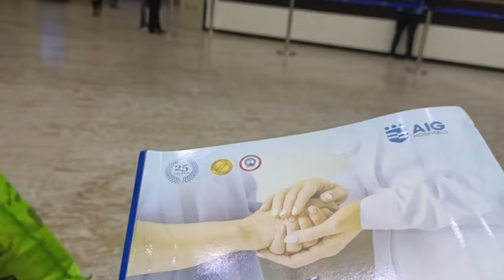Bijapur To Haidrawad AIG hospital treatment cost Full Details /AIG hospital treatment process PART-1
Doston is video mein humne aap sabhi logon Ko AIG Hospital ko dikhaya hai jo ki Hyderabad mein hai aur yah Ek bahut hi famous bahut hi bada Hospital hai aur kafi achcha yahan ka treatment hai To iski Puri jankari agar aapko dekhna hai to hamare block ko aap continue dekhte rahiye yah part Van hai agale part mein aapko aur bhi jankariyan milane wali hai dhanyvad

5